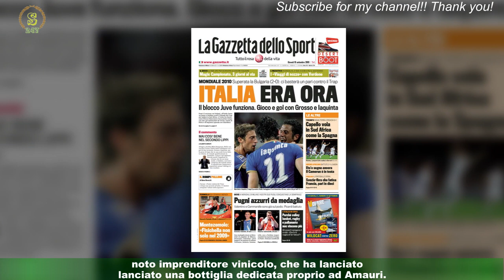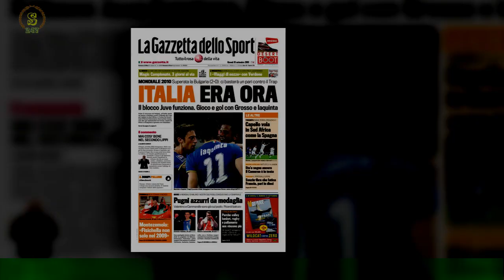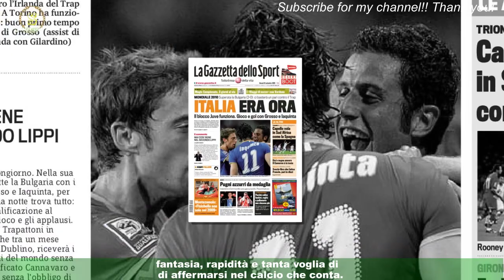Undici anni dopo Corvino ingaggia un Amauri: stavolta è il figlio 16enne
Da gennaio 2012 a gennaio 2023: la prassi è sempre la stessa. Corvino che tende la mano,Amauri pronto a stringergliela per sposare il suo progetto. Undici anni fa, Pantaleo era il direttore sportivo della Fiorentina e,nella sessione invernale di calciomercato, ingaggiò il bomber 31enne, finito ai margini della Juve.